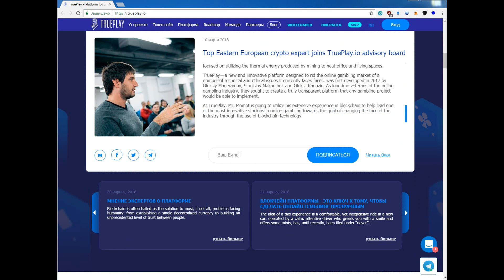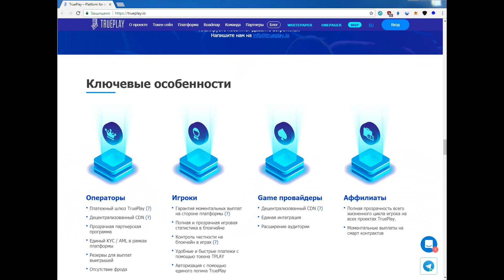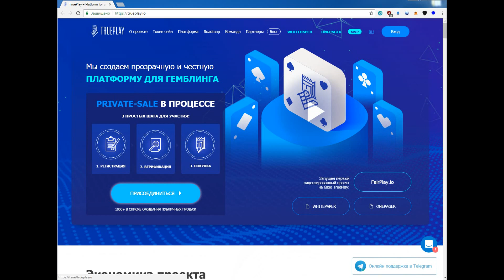TRUEPLAY.io BLOCKCHAIN PLATFORM FOR GAMBLING - WinCoin